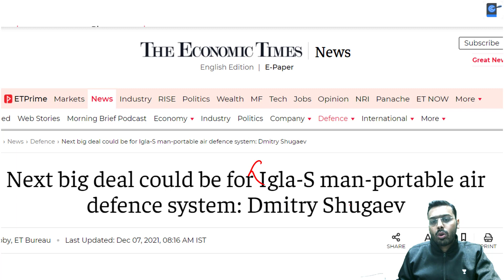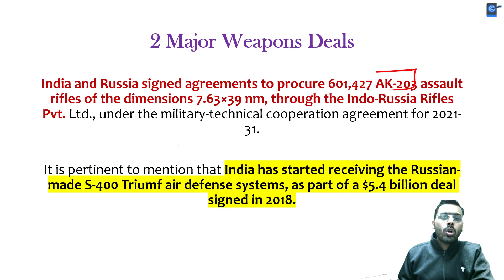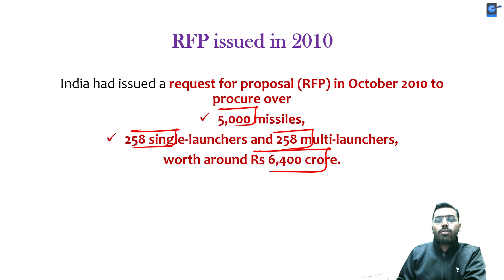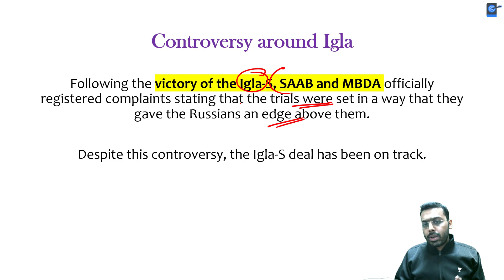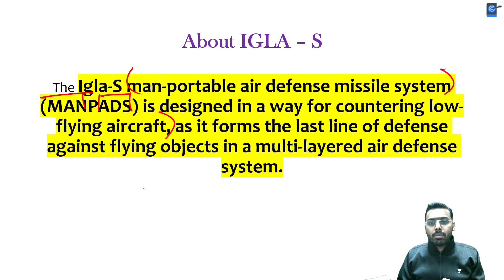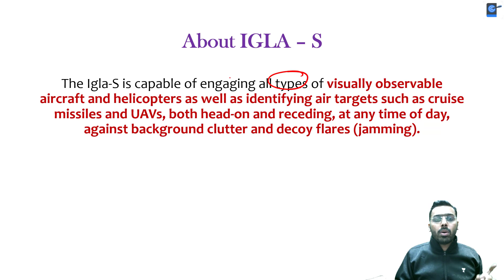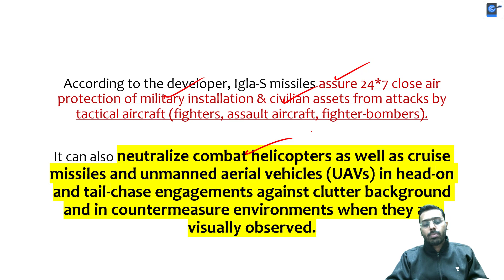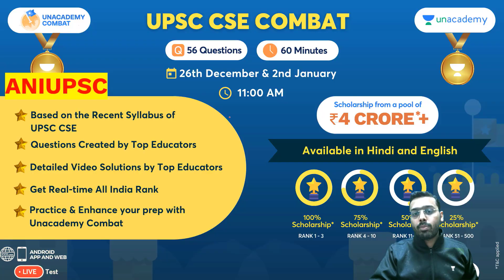After S-400, India To Acquire Igla S - Another Powerful Air Defense System From Russia.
This lesson starts with a discussion on After S-400, India To Acquire Igla S - Another Powerful Air Defense System From Russia. Environment for UPSC. It is very important for the UPSC CSE/IAS preparation.

Unacademy Learner App Benefits:

1. Learn from your favourite teacher
2. Dedicated DOUBT sessions
3. One Subscription, Unlimited Access
4. Real-time interaction with Teachers
5. You can ask doubts in a live class
6. Limited students
7. Download the videos & watch offline

Get the UPSC CSE - GS Iconic Advantage:
1. Personal Coach
2. Study Planner & Bi-weekly Reviews
3. Dedicated Doubt Clearing Space
4. Personalized Test Analysis
5. Study Booster Sessions
6. Preparatory Study Material
7. All the Unacademy Subscription Benefits